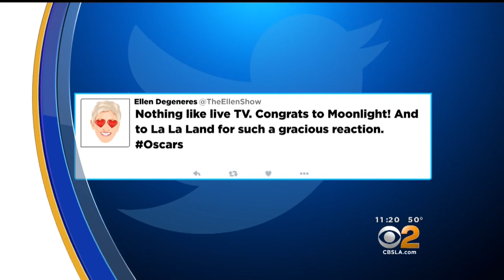Memorable Red Carpet Moments From A Historic Academy Awards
The stars were out in force for Hollywood's biggest night. Suzanne Marques reports.